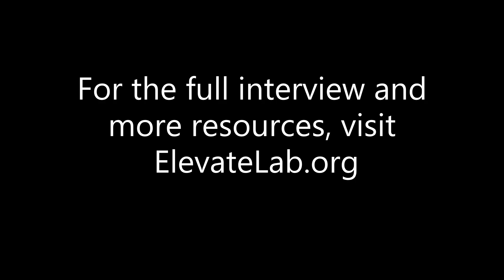What Makes A Good Investor - KKR Investor & Goldman Distressed Credit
What makes a good investor? How can professionals build those skills early in their careers?

KKR Investor & Goldman Distressed Credit

KKR & GS 7